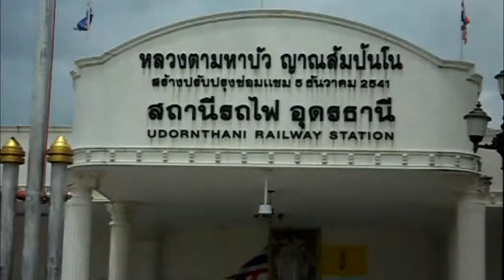Zug Bahnhof - Railway Station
Das ist der Zug Bahnhof von Udon Thani. Provinzhauptstadt im Herzen des Isaan, der Nordosten Thailands.
Viel Spass beim Finden.
Euer hapbits e.V.